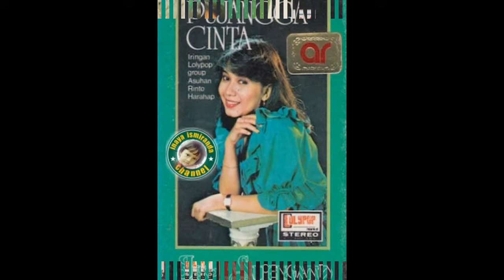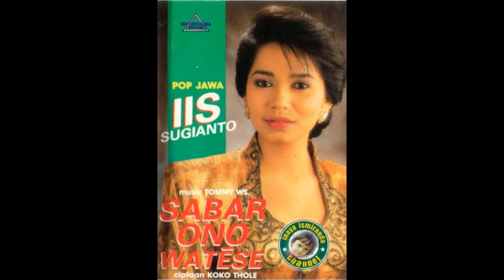Iis Sugianto ~ impian